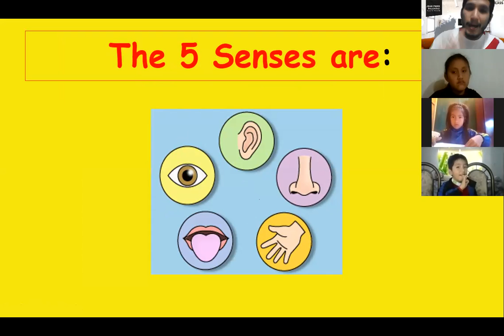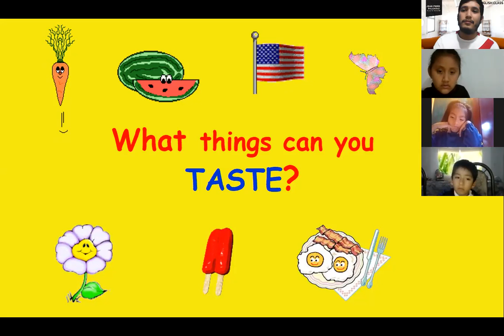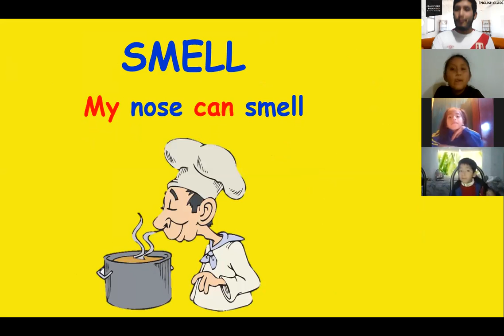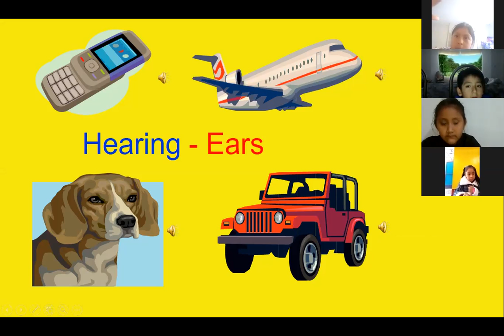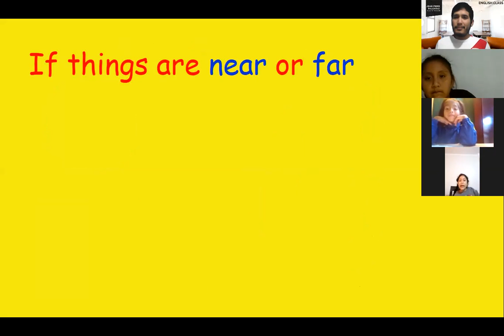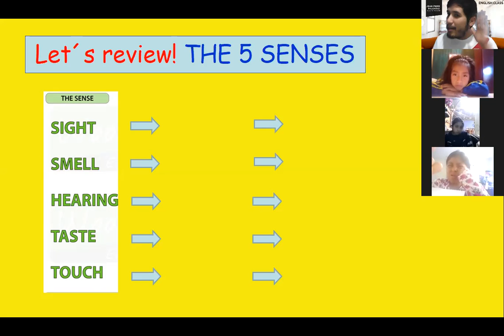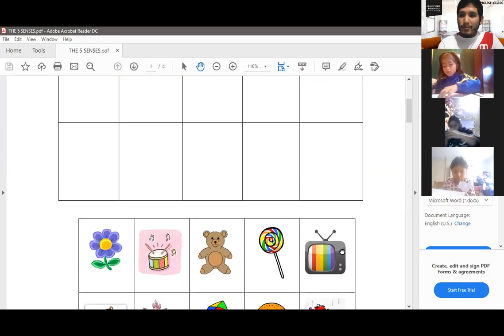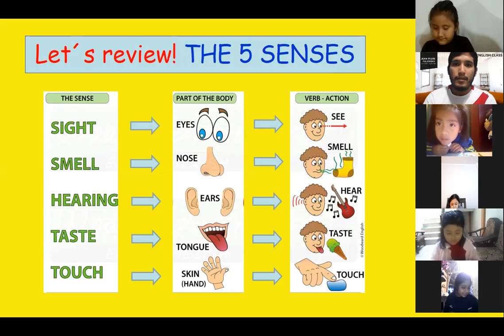#13 INGLÉS (1ER GRADO)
THE 5 SENSES